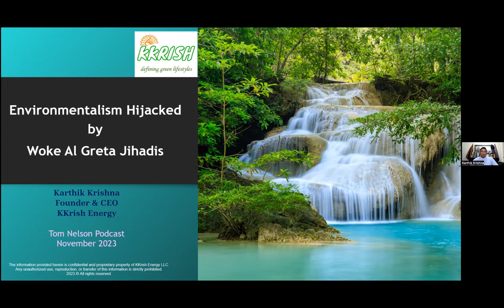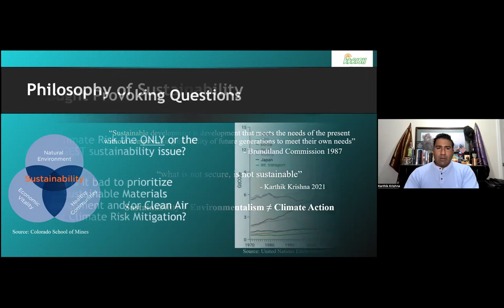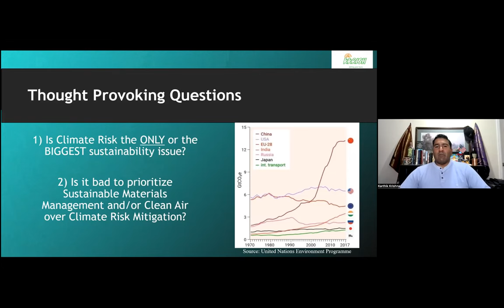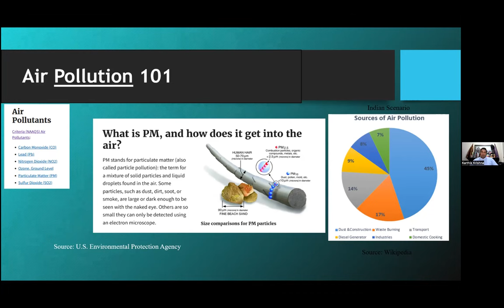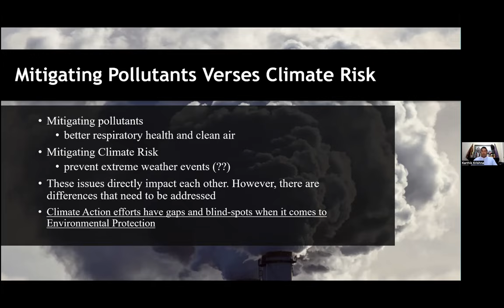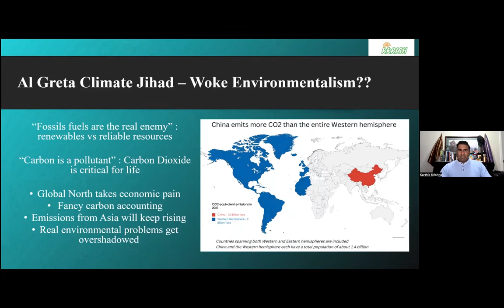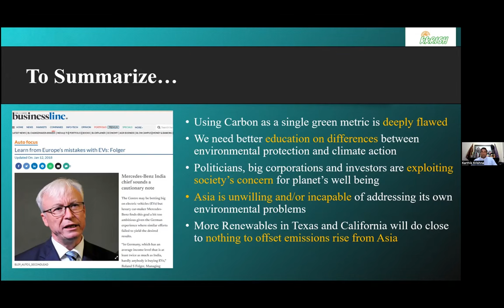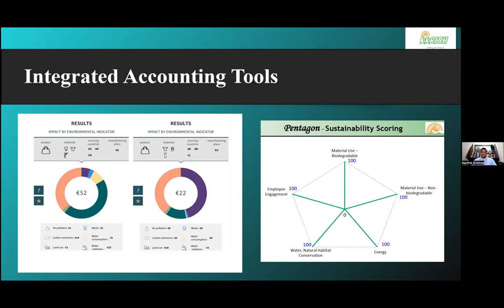Karthik Krishna: Environmentalism Hijacked | Tom Nelson Pod #166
About Karthik Krishna:
▪ Served in various roles with high-end hospitality brands
▪ Awarding winning contributor to US NIST-led Smart Grid Interoperability Panel
▪ Volunteer, Space Foundation Global Headquarters & Discovery Center
▪ Research Engineer, Endres Machining Innovations
▪ MS-ME and MBA, Michigan Technological University

00:00 Introduction
01:00 The Creation and Goals of KKrish Energy
01:22 The Importance of Objective Sustainability Metrics
01:38 The Politicization of Education and Science
02:09 The Misconceptions of Carbon Management
03:27 The Philosophy of Sustainability
04:45 The Importance of Security in Sustainability
05:18 The Distinction Between Environmentalism and Climate Action
06:54 The Impact of Carbon Footprints and Sustainability
07:56 The Influence of Asian Perspective on Carbon Footprints
09:18 The Reality of Air Pollution in India
11:09 The Misconception of Carbon Dioxide as a Pollutant
17:29 The Impact of Climate Action on Environmental Protection
25:17 The Need for Better Education on Environmental Protection and Climate Action
26:45 The Importance of Integrated Accounting Tools in Sustainability
30:46 Q and A
41:12 Conclusion and Final Thoughts